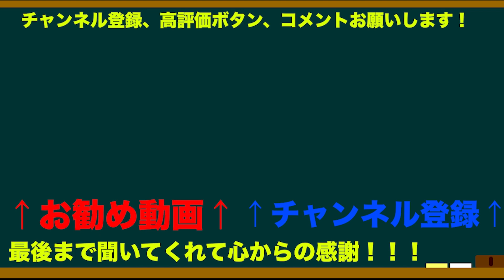アニメ•長門有希ちゃんの消失を語ろう！